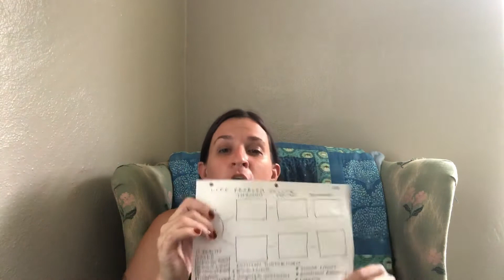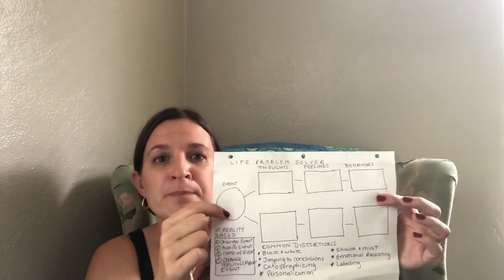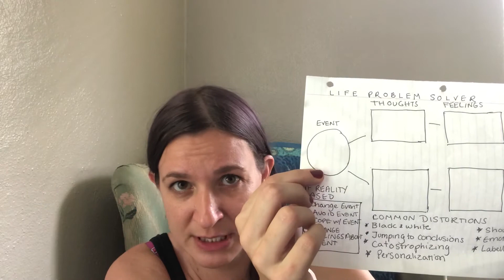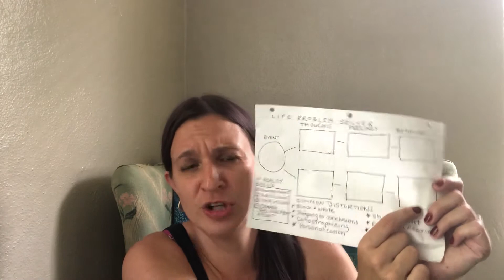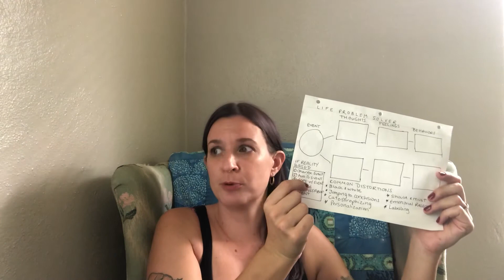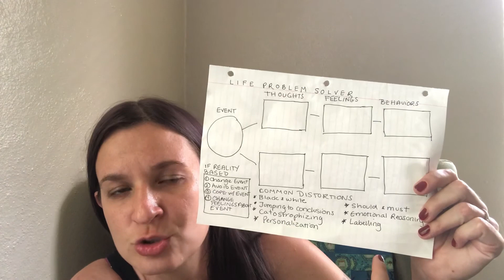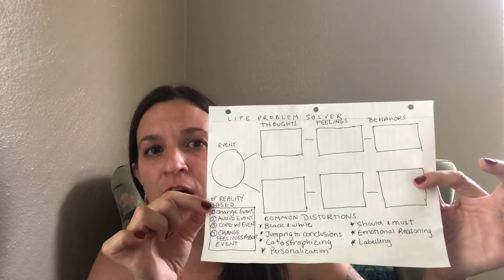Anxiety & Depression: Cognitive Behavioral Therapy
There is this quote from Shakespeare about how our thinking impacts our emotions about situations "Why then 'tis none to you; for there is nothing either good or
bad, but thinking makes it so".
That is the whole thing about Cognitive Behavioral Therapy-our thoughts influence our emotions which influence our behaviors. If we change the thoughts, the emotions and behaviors will follow.
Cognitive behavioral therapy is considered one of the best treatments for anxiety and depression.

Of course, a video is no substitute for therapy itself but I also know that the world is not fair and not everyone has access to mental health services. So accepting this reality, I am choosing to do my little part to spread some knowledge that may be helpful.

I offer online therapy anywhere in the state of Florida and VERY limited in person therapy in Tallahassee due to Covid 19. I specialize in criminal justice involved people and their families as well as DBT, self-harming behaviors, people who are chronically suicidal and treatment for trauma. Turns out, a lot of those things go hand in hand.
I can be reached by email at